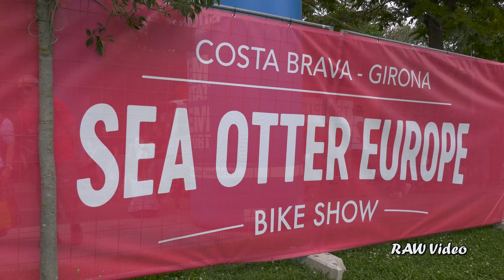Promotional Video Sea Otter Europe 2017 - Girona Bike Show 4k 25fps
First edition of Sea Otter Europe Costa Brava-Girona Bike Show. Sea Otter Europe ends in Girona with 30.000 visitors.

Primera edició de Sea Otter Europe Costa Brava-Girona Bike Show. Sea Otter Europe tanca les portes a Girona amb 30.000 visitants.

Primera edición de Sea Otter Europe Costa Brava-Girona Bike Show. Sea Otter Europe cierra las puertas en Girona con 30.000 visitantes.